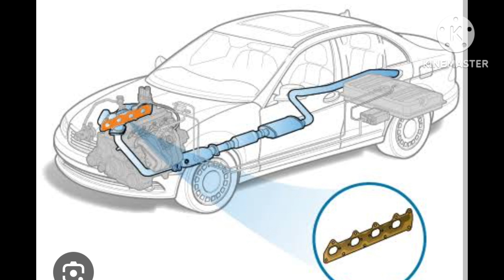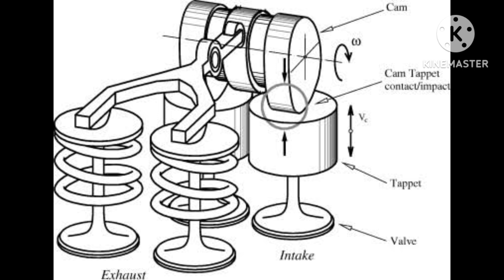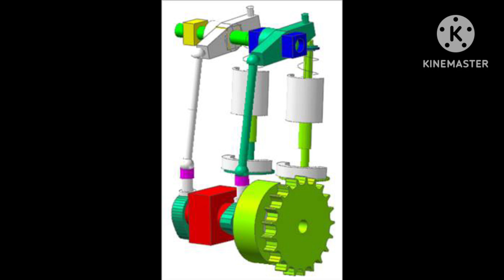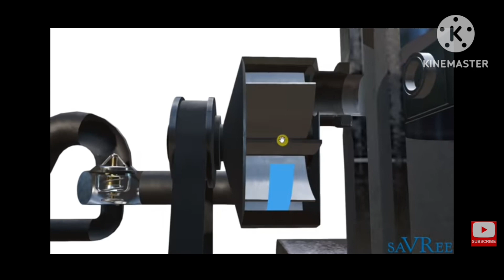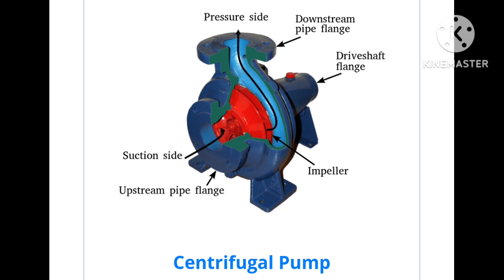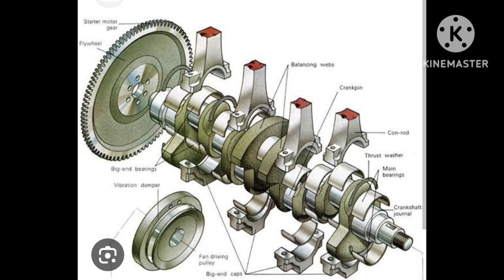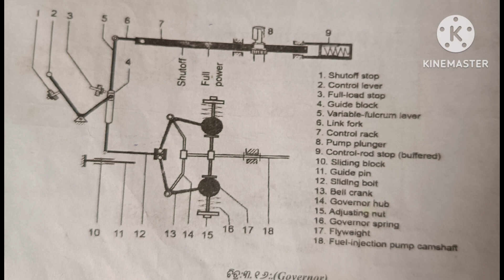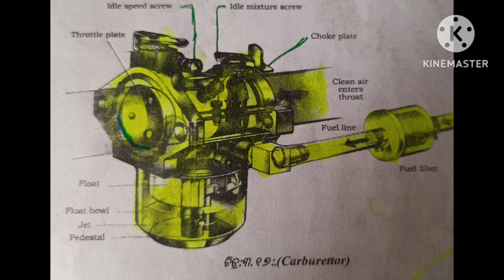class 9th Automotive